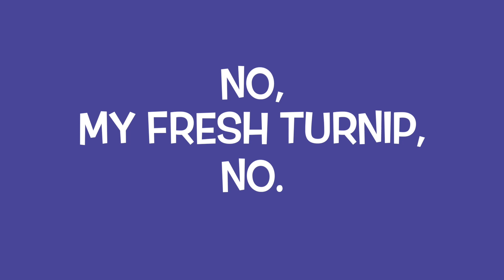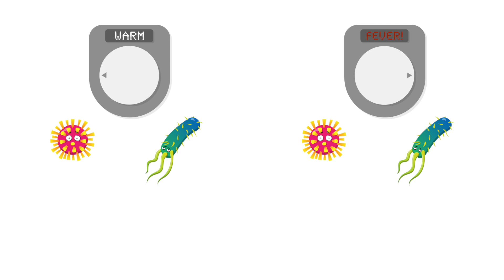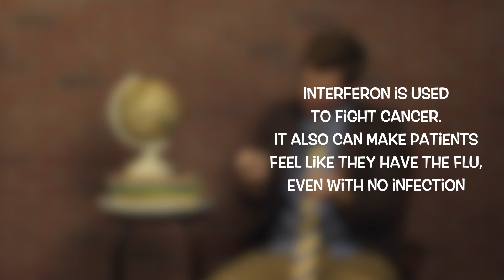Do You Make Yourself SICK!? Sickness Symptoms Science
What makes us feel sick? What are flu-like symptoms and where do they come from? It's common to think that bacteria and viruses make us feel sick, but really it's our bodies that make us feel that way. Betrayal?! No, it's just the way that the body fights off germs.

Pardon the random autofocusing on this video...sigh.

At Squint Science we make fun and educational science videos for kids and adults. Be sure to follow us on the socials so you don't miss out!